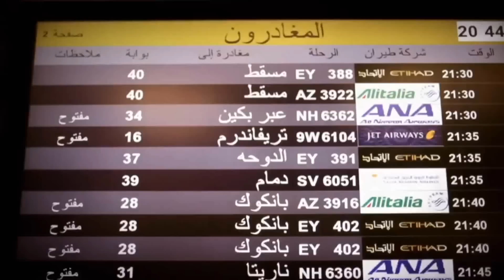Ne Boyus - Vitaliy Kozlovskiy From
Sri Lankan Beauty with Sri Lankan Beauty to International.
Vitaliy Kozlovskiy is the most popular singer in Ukraine.

Ne Boyus - Vitaliy Kozlovskiy
Song Name : Ne Boyus
Singer : Vitaliy Kozlovskiy
Model : Sumudu Nisansala